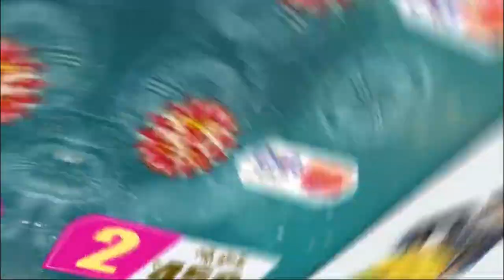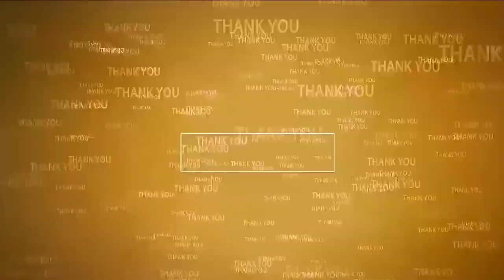ఆదర్శ పంచాయతీలుగా తీర్చిదిద్దాలి - కావ‌లి ఆర్డీవో శీనానాయ‌క్‌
- అల్లూరు ఎంపీడీవో కార్యాల‌యంలో స‌ర్పంచులు, కార్య‌ద‌ర్శుల ప్ర‌త్యేక శిక్ష‌ణా త‌ర‌గ‌తులు